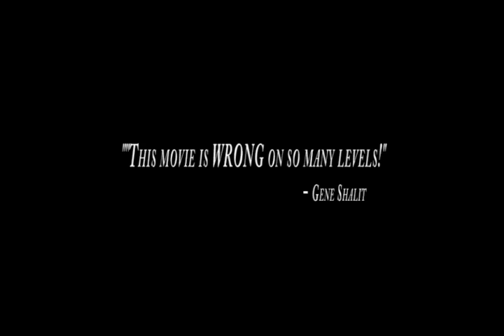Beethoven (Horror Trailer recut)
Family Film "Beethoven" recut into a horror movie.  Think "Fatal Attractions" with a dog.